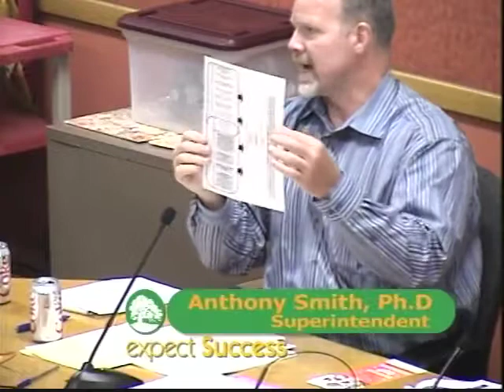6.19.10 Tony Smith re OUSD Strategic Direction - Part 1